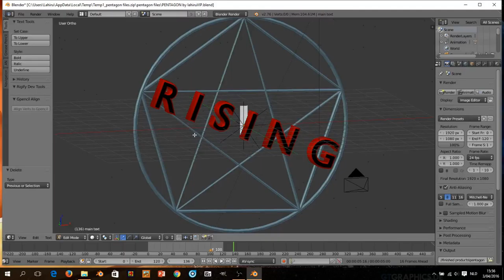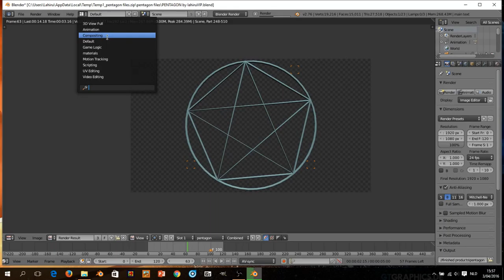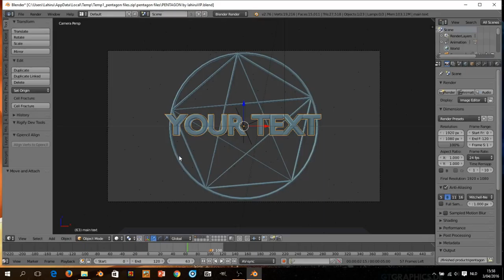pentagon TEMPLATE 24FPS 1080p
Gaoo~ my first intro template for blender. Can I hit 2 likes?
Open for dowload link and more info.

this an intro with a FPS of 24. This entirely made in blender. license is in the file

-Lahiru VIP